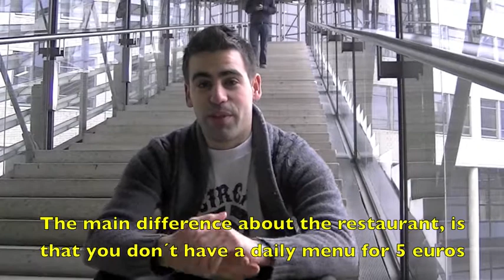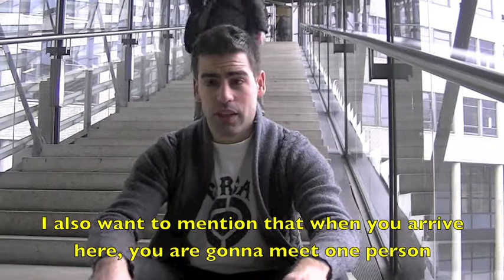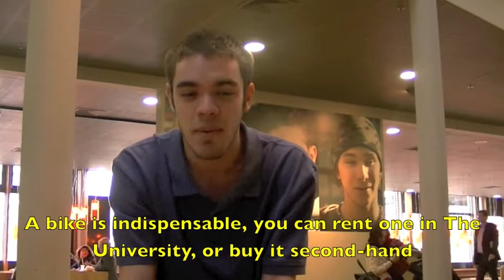Exchange The Hague University Spanish version